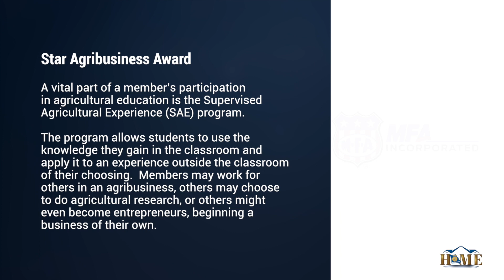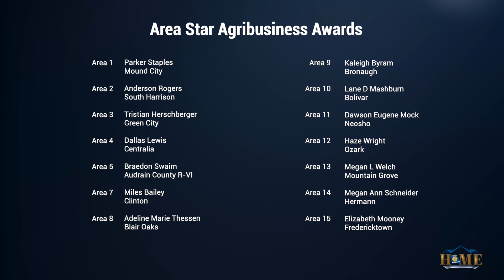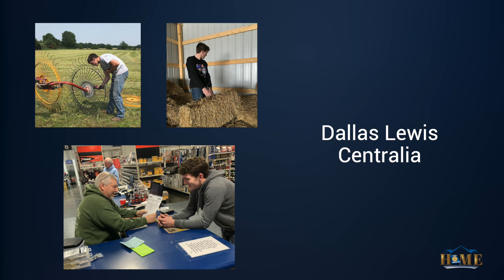Day 5, Video 3 — Star Agribusiness Final 4